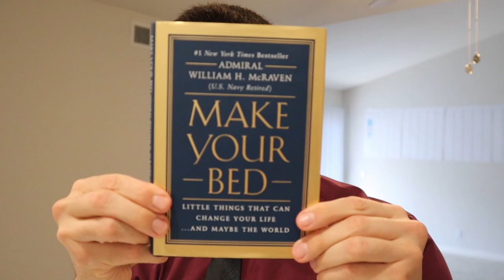Book 7 - Make Your Bed by Admiral William McRaven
Book #7 of Ratlife University!